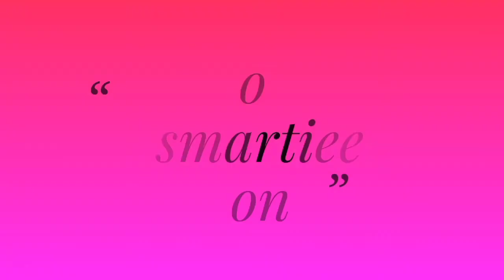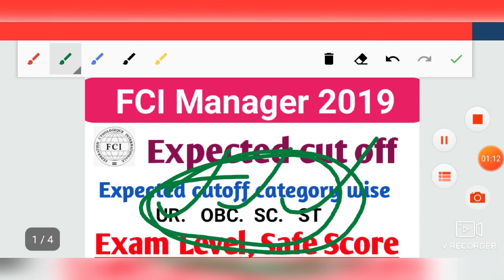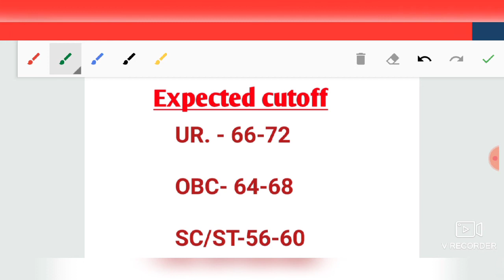FCI Manager Expected cutoff 2019| FCI Manager Result date2019| FCI Manager prelims expected cutoff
hello everyone today I am going to discuss about the FCI manager prelims 2019 expected cut off this is a very important   who give the exam of FCI manager 2019 so let's start the video...